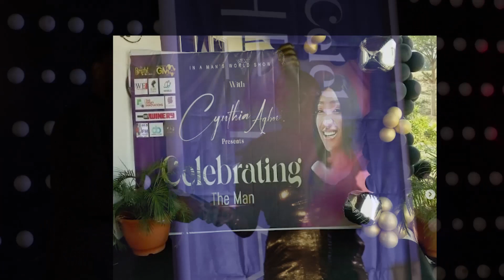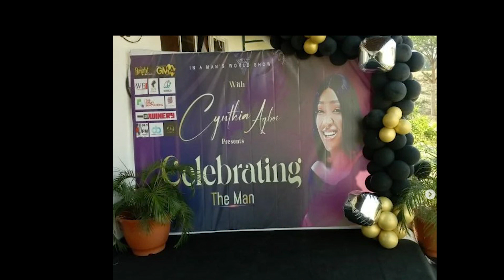Highlights Of In A Man's World Show "Celebrating The Man"